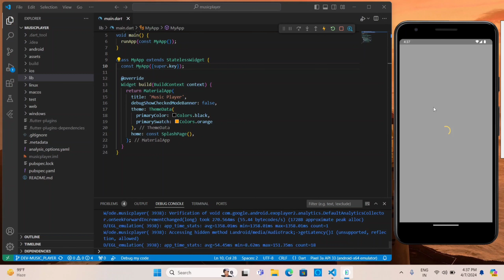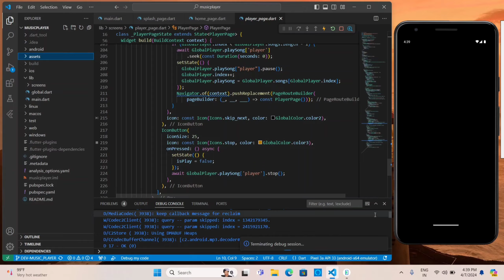Music Player in Flutter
🎯 Overview
It is an offline music player built on the Flutter framework. First of all thanks to Google Gives us a wonderful framework. You can use this app like any other music app. This application includes unique user interfaces.

⚠️ Warning
This project is not suitable for Material 3 ( supports 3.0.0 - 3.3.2 Fultter )